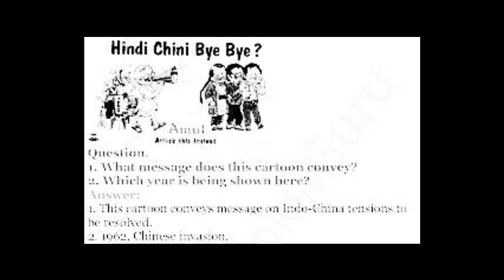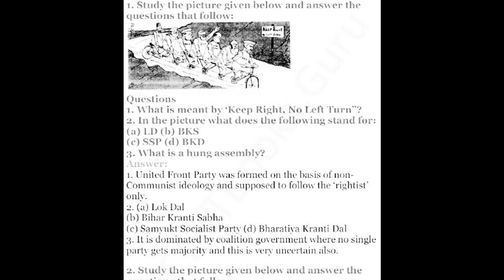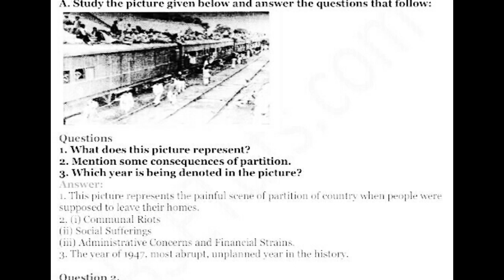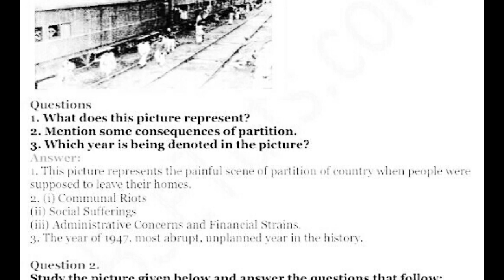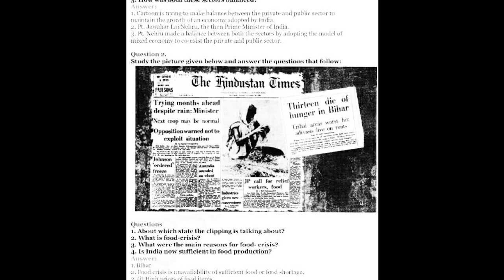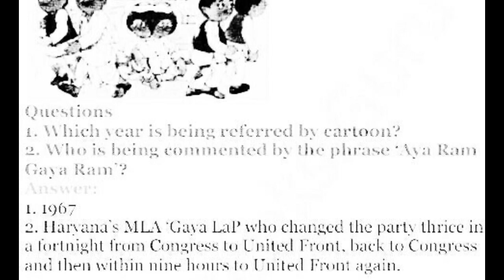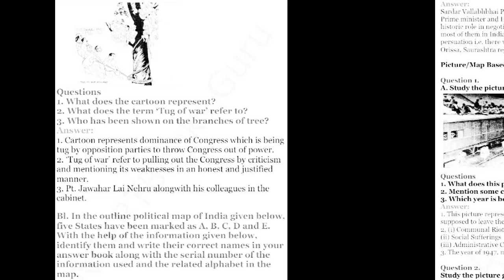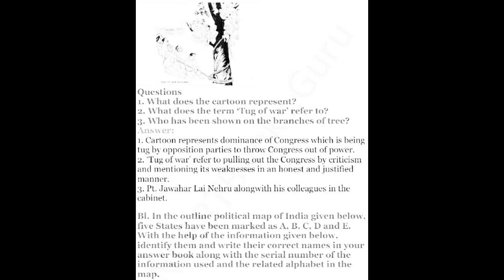YH!!CartoonQuestion|ZAROOR AAYENGE|BOOK2|POLITICALSCIENCE|BY SIMRAN SAHNI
class 12 playlist of political science all